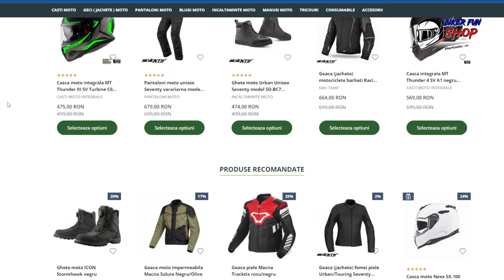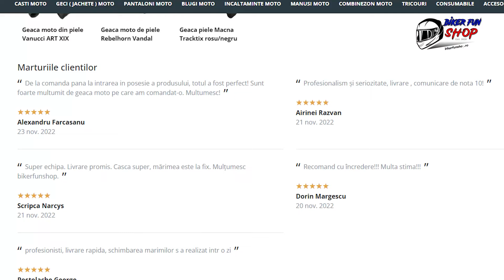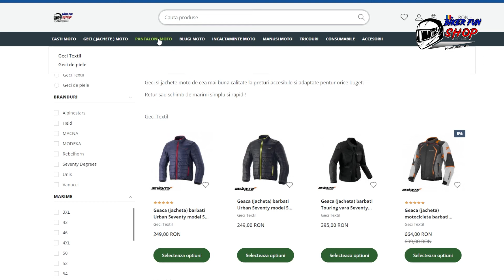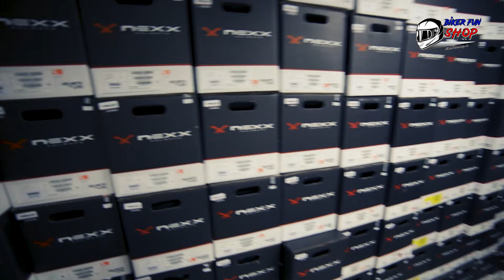Black Friday 2022. De ce castile NEXX? Care este povestea BikerFunShop?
Un material realizat de Alex Iacob @motoXplore